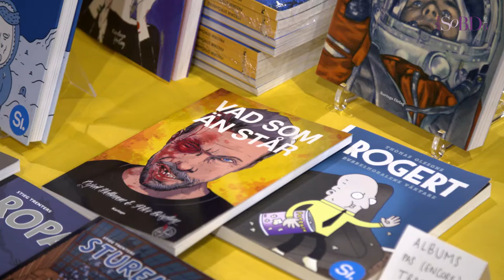SoBD 2016 - les expositions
Le SoBD 2016, salon de la BD au cœur de Paris, proposait 3 expositions exclusives, regroupant plus de 150 planches, dessins et pièces en volumes. Le Musée Ephémère était consacré à l'œuvre de Florence Cestac, invités d'honneur de l'événement aux côtés de Jean-Luc Cochet. La Trans Galerie présentait les œuvres de 5 plasticiennes dans l'expo "So Women !". Enfin, une troisième exposition offrait une fenêtre sur la bande dessinée suédoise contemporaine, avec des œuvres d'Anneli Furmark, de Knut Larsson, de Pelle Forshed et d'Hilding Sandgren. Ce film est une courte rétrospective de ces trois expositions, avec le témoignage de Florence Cestac et de Fredrik Strömberg.